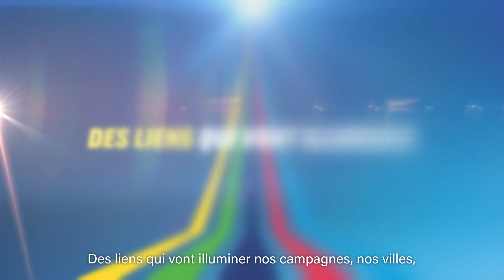Banque Populaire du Nord - Partenaire de Paris 2024 - Ouvrons grand les Jeux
La Banque Populaire du Nord est fière d'être Partenaire Premium des Jeux Olympiques et Paralympiques de Paris 2024, également Parrain officiel des Relais de la Flamme de Paris 2024.